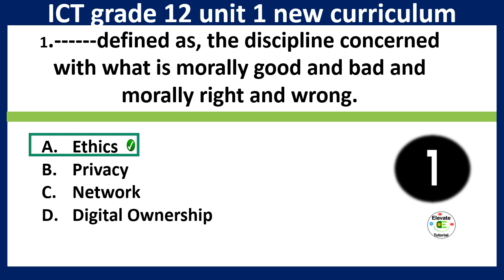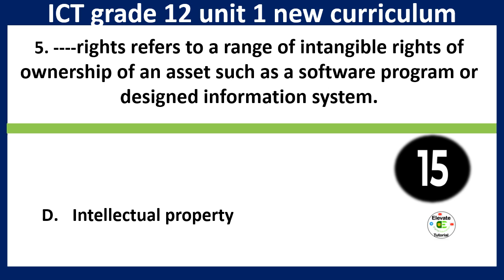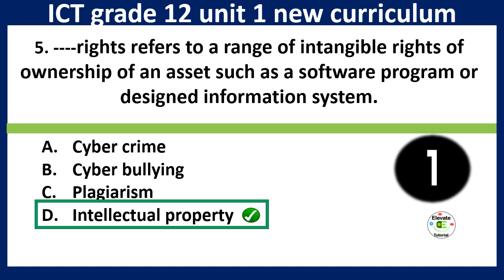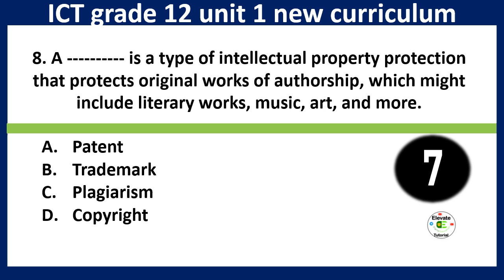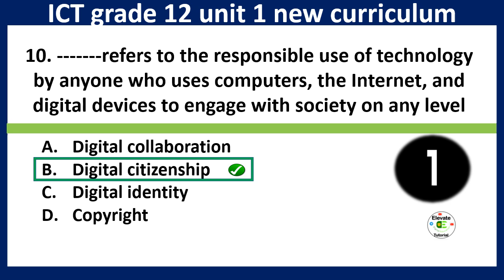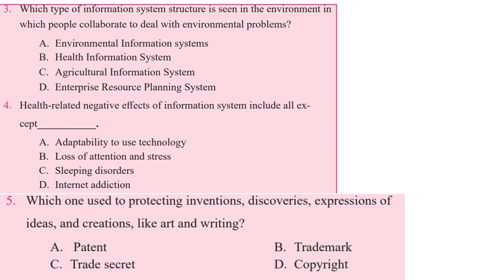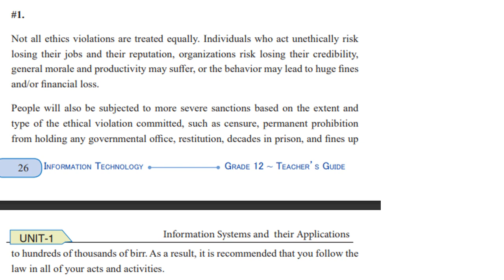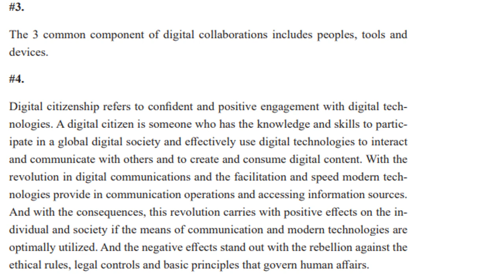grade 12 new ccurriculum